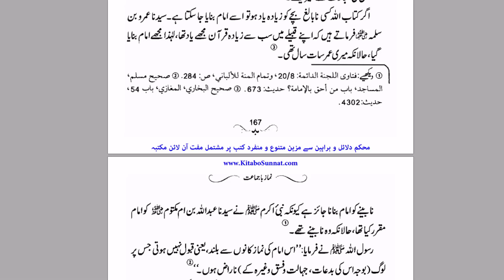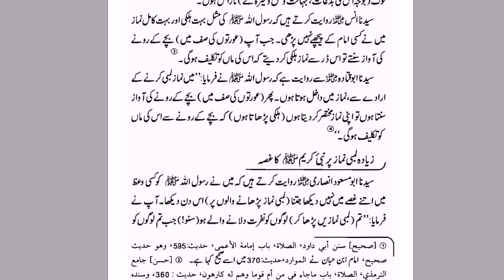Imamat Kon Kon Karwa Skta Hai | Imamat K Msail By Farhat Hashmi